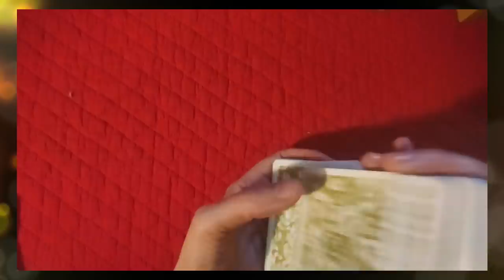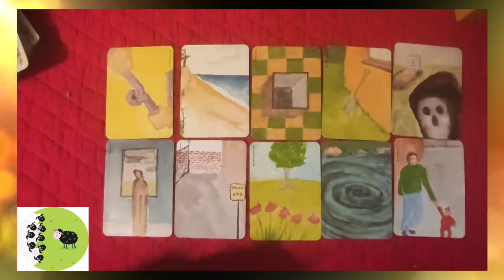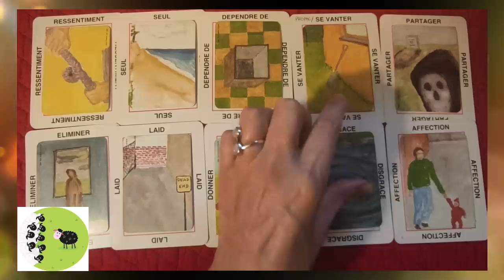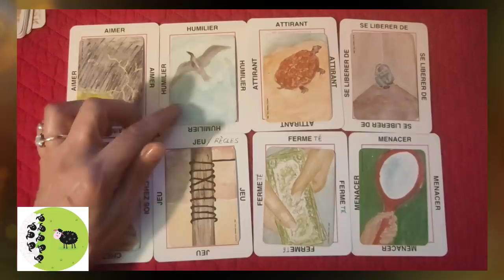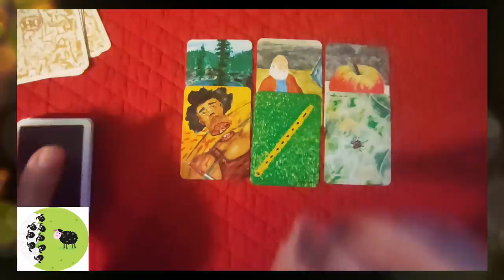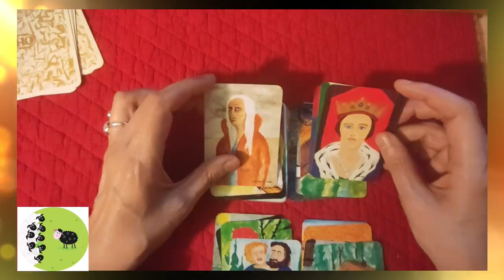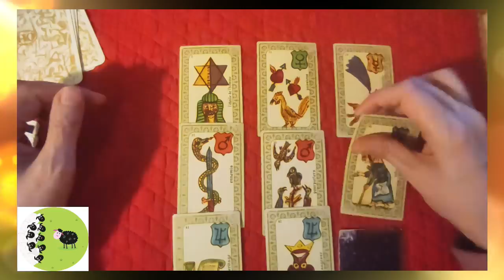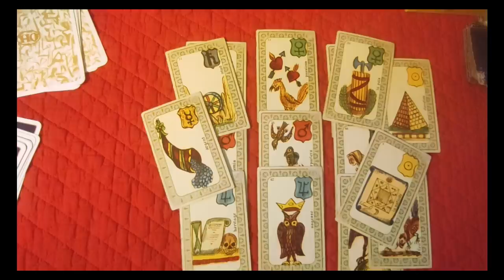🃏 tirage de cartes #75 Aurons nous une loi martiale? [OH, Belline et pendule]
🃏 tirage de cartes voyance #75 Aurons nous une loi martiale?
0:00- 17:35 Jeu de OH
17:35-  27:05   Saga
27.05-fin  Belline
 ► Apprendre la cartomancie, c´est facile!
► Playlist  ♋ Astrologie védique et uranienne

@Madi Jasper